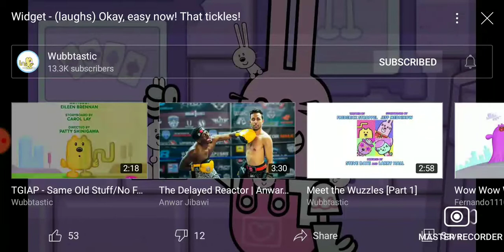wow wow wubbzy widget getting tickle by the by bunny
wow wow wubbzy widget getting tickle by the by the bunnies